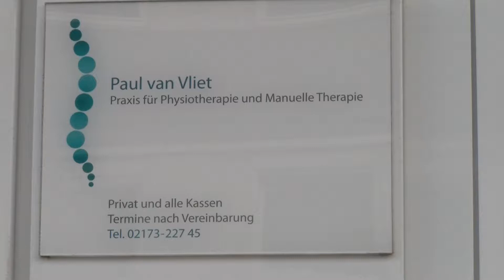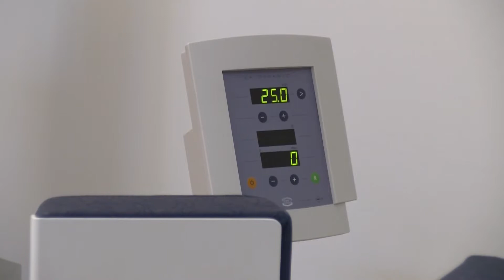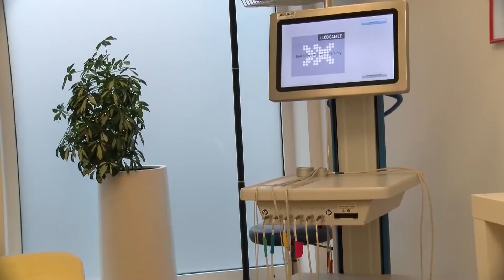Image-Film: Praxis für Physiotherapie Paul van Vliet, Certified Medical Taping Instructor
Herzlich willkommen bei der Praxis für Physiotherapie Paul van Vliet
in Langenfeld-Immigrath! Unser Bestreben ist es, Ihnen mit unserem Leistungsspektrum eine rundum optimale Versorgung zu bieten. Sie dürfen von unseren Mitarbeitern Erfahrung und Kompetenz erwarten.
So bieten wir zum Beispiel ayurvedische Ganzkörpermassagen, Nervenmobilisation und ergonomische Arbeitsplatzberatung an.